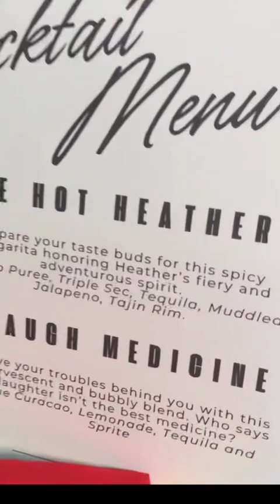Comedy Special themed birthday “HD’s House of Blues”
Comedy Special themed bday- HD’s House of Blues.

enjoy this recap!